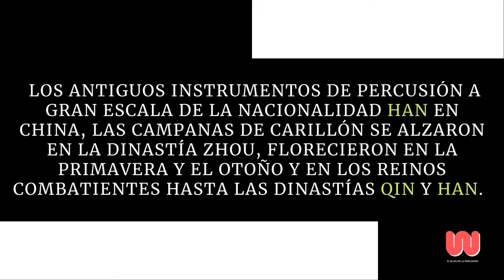Zhōng | Instrumentos musicales del mundo | Percusión China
Los antiguos instrumentos de percusión a gran escala de la nacionalidad Han en China, las campanas de carillón se alzaron en la dinastía Zhou, florecieron en la primavera y el otoño y en los Reinos Combatientes hasta las dinastías Qin y Han.

China es el primer país en fabricar y utilizar campanas musicales. Están hechas de bronce y consta de campanas oblongas de diferentes tamaños dispuestas en orden de tono, que cuelgan de un enorme marco de campana y golpean la campana de bronce con un martillo de madera en forma de T y una varilla larga, que puede emitir diferentes sonidos.

Tonos musicales en las que cada campana tiene un tono diferente, se golpea de acuerdo con la partitura musical. Se puede tocar una maravillosa pieza musical.

Un juego de campanas de bronce con diferentes tonos se cuelgan en un marco de madera, y la criada toca la música con un pequeño mazo.

Según los registros documentales y las reliquias culturales desenterradas, se encuentra que China tenía campanillas en la dinastía Zhou occidental, y las campanillas en ese momento generalmente se componían de tres piezas grandes y pequeñas.

Desde el final del Período de Primavera y Otoño hasta el Período de los Reinos Combatientes, el número de campanadas aumentó gradualmente, con grupos de 9 y 13, y así sucesivamente.

En 1957, el primer conjunto de 13 campanas desenterradas en el sitio de la ciudad de Chengyang en Xinyang, Henan, tocaba la música de Dongfanghong, que cantaba en el espacio con el primer satélite artificial de china.

Subscríbete a mi canal y aprende de percusión

🔘 COMENTA ✔

🔘 COMPARTE  ✔